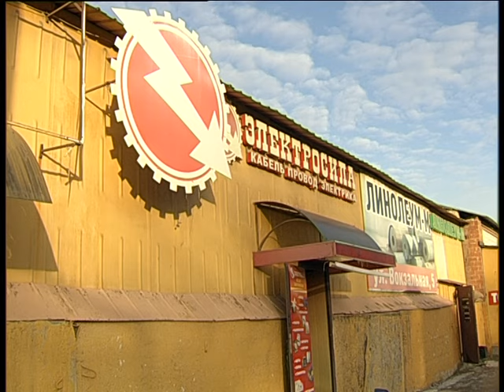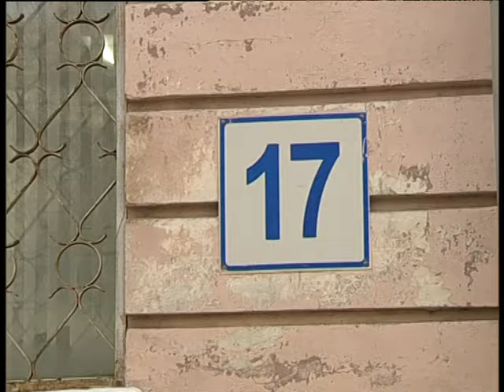Electroforse 11 2023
Челейкин Алексей - Электросила одни да какие плюсы, Cheleykin Alexey - Electroforse the plus the best